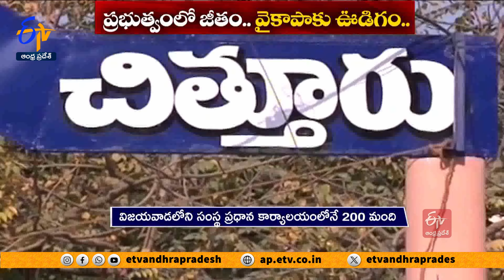వైకాపా సేవకులకు ప్రభుత్వ జీతాలా? | Jagan Govt.Paying Salaries Illegally For YCP Servants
ఐదేళ్లలో ఆంధ్రావనిని అయోమయంగా ..అర్థంపర్థంలేని విధంగా ఏలిన జగన్ సర్కారు. పొరుగు సేవల ఉద్యోగానికి ఏ నిఘంటువులో లేని కొత్త నిర్వచనం ఇస్తోంది. జీతం సర్కారులో తీసుకొని...పని మాత్రం సొంతింట్లో చేయిస్తోంది. దీనినే పొరుగు సేవలంటోంది. లక్షల మంది యువత ఐదేళ్లుగా కొలువుల కోసం కళ్లు కాయలు కాసేలా ఎదురు చూస్తుంటే... అనర్హులకు, అస్మదీయులకు ..సిఫార్సులపై నిస్సిగ్గుగా , నిర్లజ్జగా సర్కారు కొలువులిచ్చి వైకాపాలో పనిచేయించుకుంటోంది.